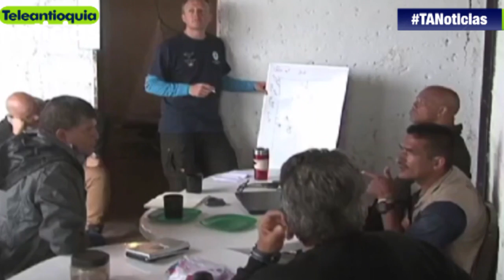Inició verificación de posible desplazamiento en Briceño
Una comisión viajó al municipio de Briceño, Norte de Antioquia, para revisar una alerta temprana emitida por la Defensoría del Pueblo, por un posible desplazamiento en esta población.